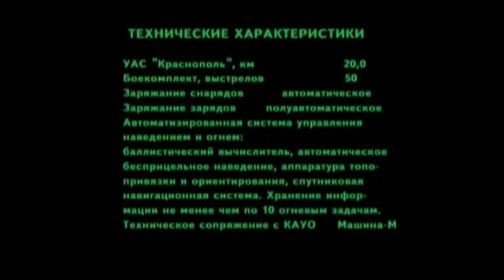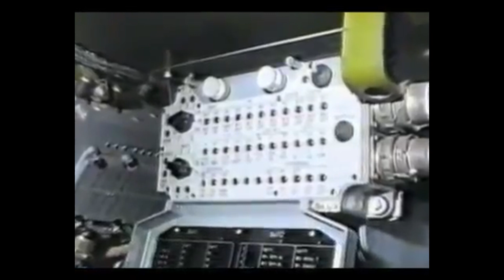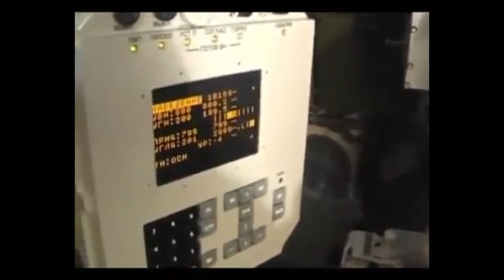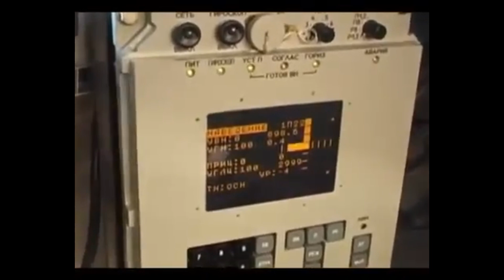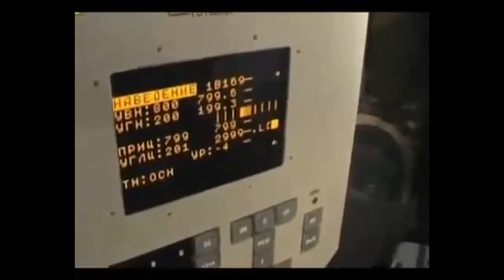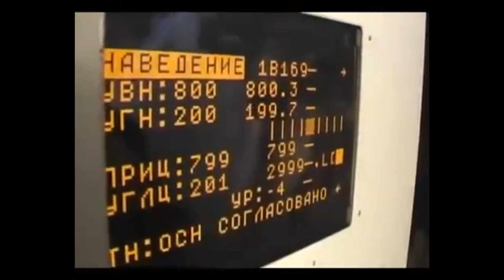Samohodna gusenična haubica "Msta-S", poznata po oznaci "2S19M1"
2S19 još iz projekta stvaranja, da bi u serijskoj dobila ime MSTA-S(serijska) i oznaku 2S19M1, što doslovce znači da je posle 2S19 nastao 2S19M(modernizovana), a onda nakon toga još neke promene, modifikacija i nastala je 2S19M1, trenutno Rusi imaju i M2, koja je najnovija iz ove generacije. Generalno, neće se nastavljati dalja modernizacija MSTE, jer sve ide na Koaliciju.